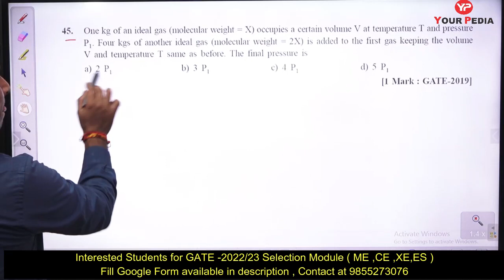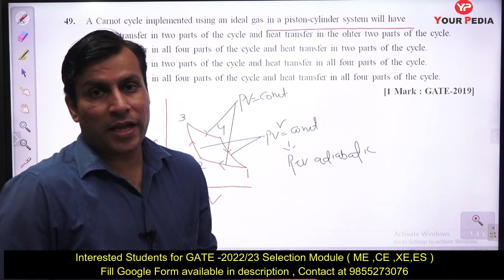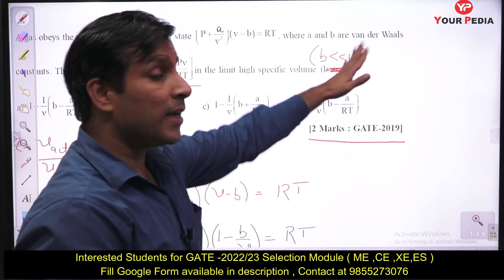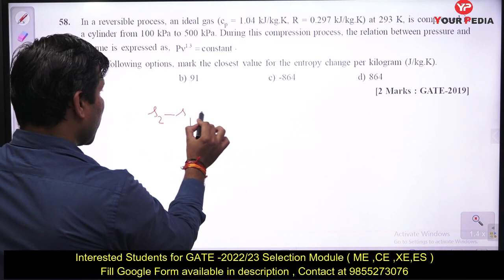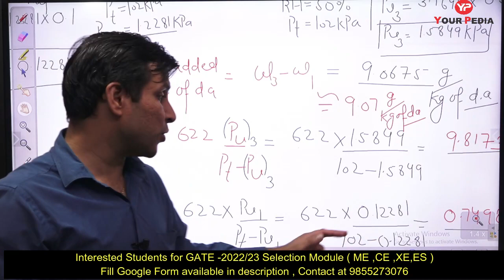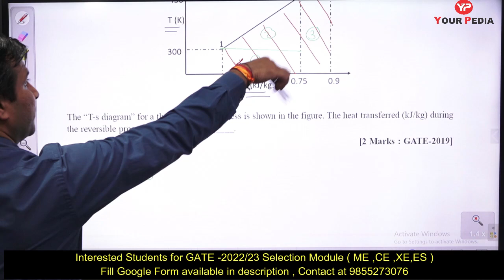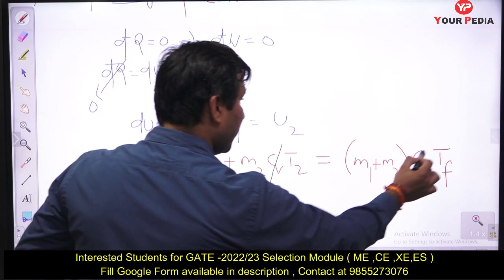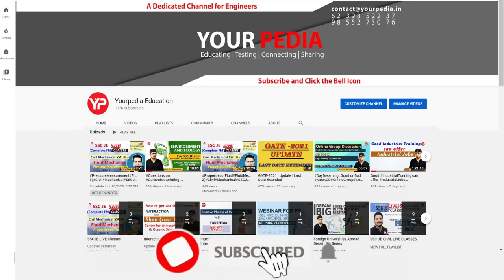Previous Year Solutions for GATE-2019 XE Thermodynamics | GATE XE Paper 2019 | GATE 2022-23 Exam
Interested students for GATE Selection Module for Mechanical, XE, CIVIL & Environmental Science & Engineering for GATE 2022-23 fill up the google form below.

The Graduate Aptitude Test in Engineering (GATE) is an examination that tests the  understanding of various undergraduate subjects in engineering and science for admission into the Masters (MS/ MTech) , PhD, Direct PhD program and recruitment by some Public Sector Companies. GATE 2022 is conducted by the Indian Institute of Technology Kharagpur and six other Indian Institutes of Technology at Mumbai, Delhi, Guwahati, Kanpur, Chennai, Roorkee & Indian Institute of Science at Bengaluru on behalf of the National Coordination Board – GATE, The Department of Higher Education, Ministry of Education (MoE), Government of India.
Watch this Video till end and listen to the options told by Dr Vijayender for students writing GATE 2022 with only XE, benefits & opportunities with XE (Engineering Sciences) for third year and final year students.

scope of XE exam
GATE 2022 Exam with XE paper
Scope of XE paper
Future with XE Paper
Placements with XE paper
placements in data science with XE paper
How many papers to choose for GATE 2022
GATE XE Preparation
Admission into the Masters (MS/ MTech) through GATE 2022
Admission into PhD through GATE 2022
Admission into Direct PhD program through GATE 2022
MS
MTech
PhD
Direct PhD
GATE 2022 registration
how third year students prepare for GATE 2022
gate 2022 last date for registration
gate 2022 preparation strategy
second choice for writing GATE
GATE 2022 form filling last date
IIT IIIT IISc NIT IIM NITIE
COAP